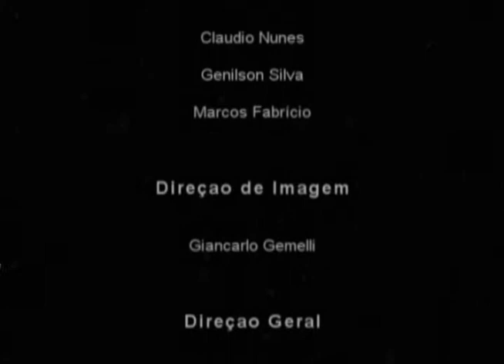O Bom Samaritano | Wellington e Tallita | Julho #2011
Vamos disponibilizar aqui no canal algumas vigílias antigas e mostrar um pouco mais da nossa história!
No tbt de hoje tem Wellington e Tallita louvando na Vigília O Bom Samaritano do mês de julho/2011.
- Contribua com R$ 1 por dia e ajude-nos a salvar vidas:
▷ ESCUTE O BOM SAMARITANO
▷ ASSISTA TAMBÉM
▷ ESTUDE NA ACADEMIA DE PREGADORES
▷ FALE CONOSCO:
▷ SEJA UM MANTENEDOR:
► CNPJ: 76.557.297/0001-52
▷ BANCO BRADESCO
► Agência: 2353-1 | Conta Corrente: 9247-9

- Lucas 10:33